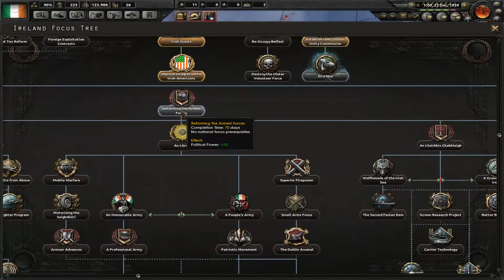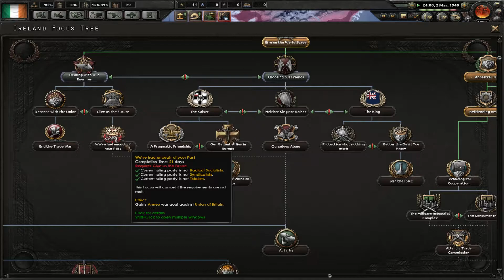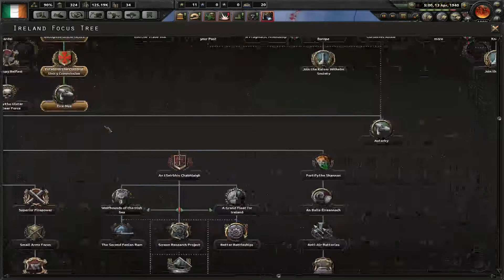Hearts of Iron IV - Kaiserreich | Ireland | #4 [Iceland]